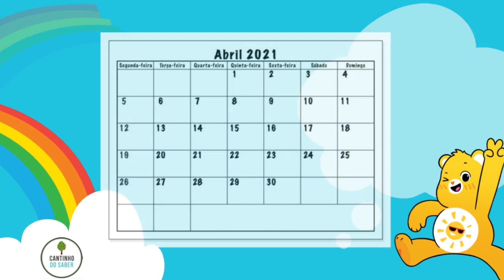CALENDÁRIO DO MÊS DE ABRIL DO DIA 06/04/2021 COM A JANELINHA DO TEMPO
Vídeo para chamadinha além da janelinha do tempo do dia 06 de abril de 2021 pronto para enviar no whatsapp para as crianças.

Professor utilize este vídeo para enviar nas suas aulas online para iniciar a aula, ele está prontinho para enviar para as crianças, iremos postar todos os dias de segunda à sábado(para aulas extras), sempre com 1 ou 2 dias de antecedência, então visite sempre nosso canal, inscreva-se e ative o sininho!

🌟 PROJETO IDENTIDADE 🌟

0:00 - Inscreva-se :)
0:10 - CALENDÁRIO DO MÊS DE ABRIL DO DIA 06/04/2021 COM A JANELINHA DO TEMPO